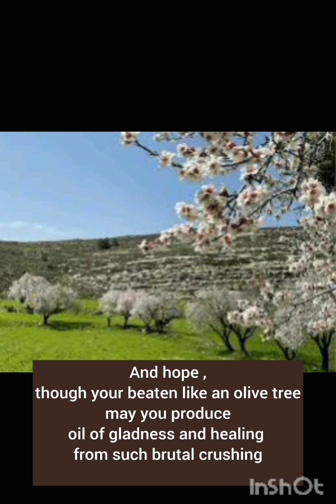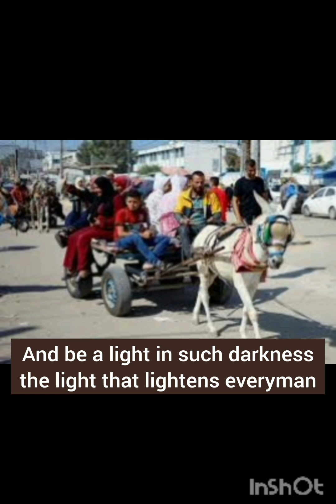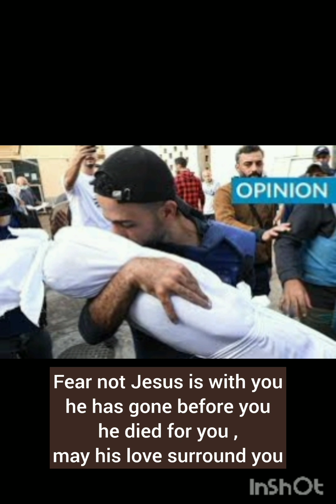Pray for the people of Palestine and for global rulers and leaders.God sees and hears.this is my 🙏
Musician: @iksonmusic